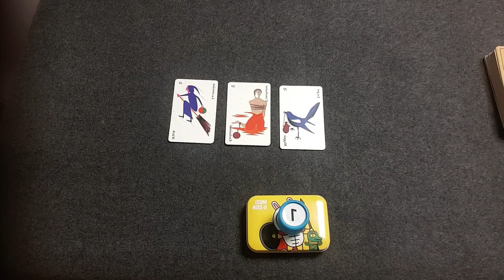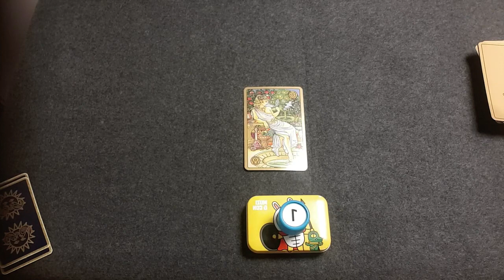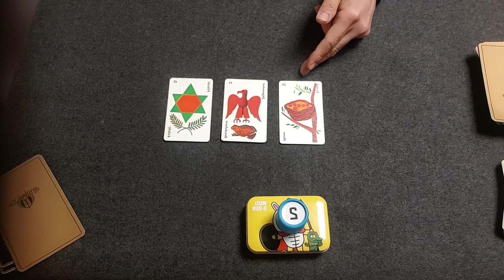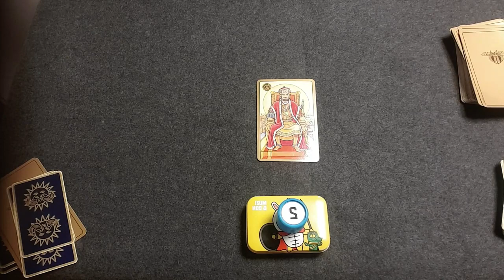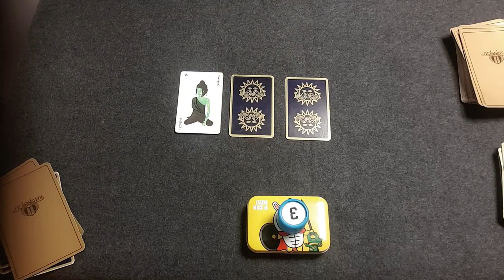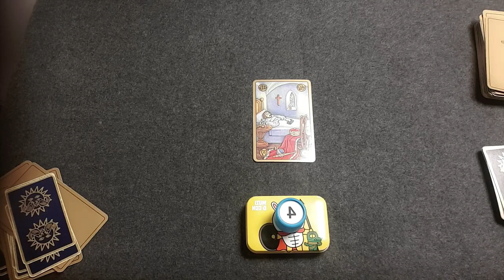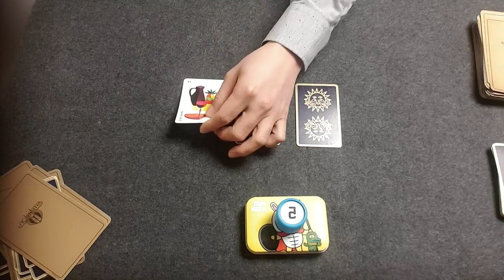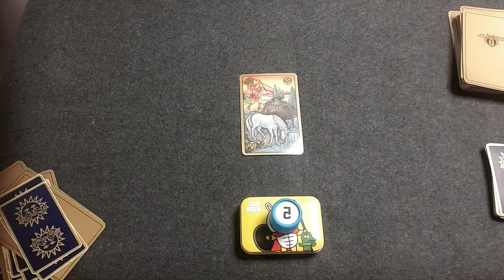2분 타로 팩폭만!! 3달안에 연애가 가능할까 팩트폭격 준비하고 들어오세요 팍팍!!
1번        00:41
2번       02:32
3번       04:34
4번       06:45
5번       08:47

새로운 컨텐츠 2분 타로 입니다.
반응 봐서 주말에는 이렇게 진행해 보려고 합니다.